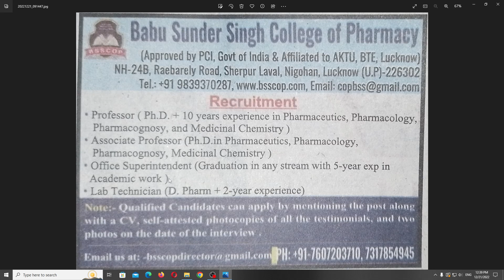Teaching and Non Teaching Vacancy | Professor | Associate Professor | Lab Technician | AKTU College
aktu news
aktu news today
Babu sunder singh college of pharmacy
Babu sunder singh college of pharmacy vacancy
Teaching vacancy in pharmacy 2022
pharmacist
Pharmacy lecturer vacancy
Pharmacy assistant professor vacancy